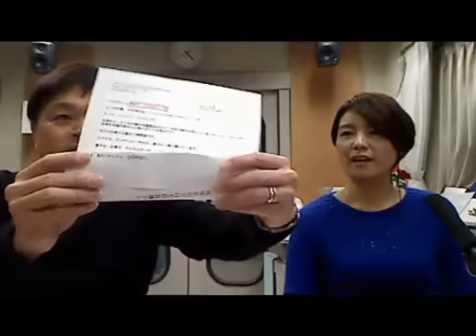12/13 たくおのツボ